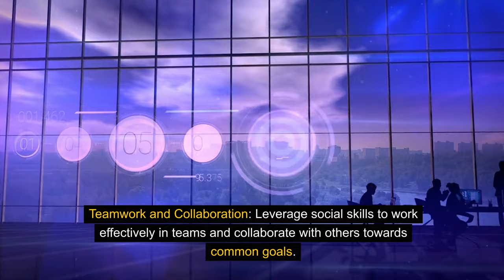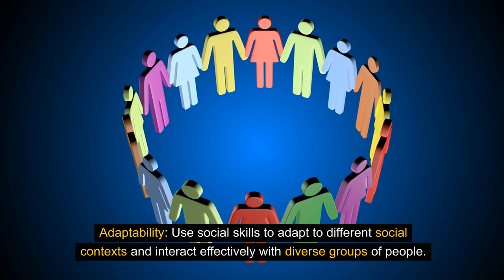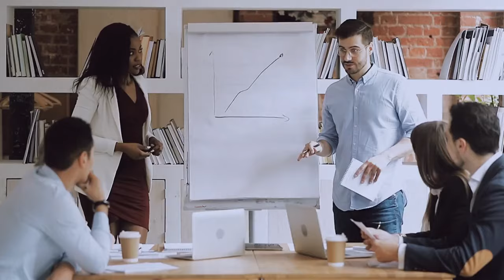10 Ways To Use Social Skills Constructively (Full HD)